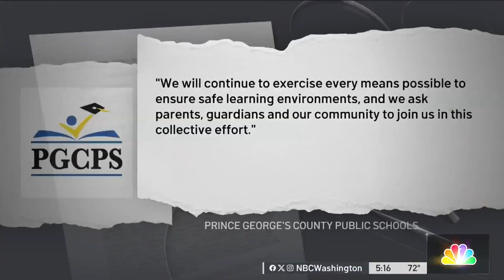Prince George's County Public Schools bus drivers demand action to address safety concerns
Following the attempted murder of a student on a school bus as well as many other recent safety issues, Prince George’s County Public Schools bus drivers are demanding immediate action from the school board. News4’s Darcy Spencer reports.